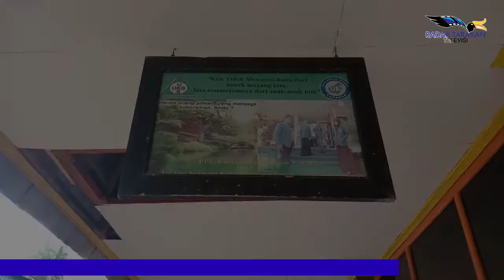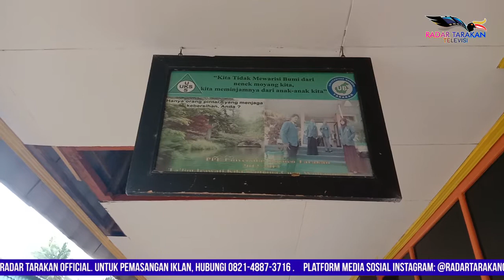DISDIKBUD KALTARA SIAPKAN 4 RIBU KUOTA PPDB SMA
PADA SENIN PAGI SEKITAR PUKUL 08.00 WITA, DINAS PENDIDIKAN DAN KEBUDAYAAN KALIMANTAN UTARA MENGELAR SOSIALISASI KEPADA TENAGA PENDIDIK TERKAIT PERSIAPA PELAKSANAAN PENERIMA PESERTA DIDIK BARU (PPDB) YANG AKAN DIGELAR PADAN 3 SAMPAI 20 JUNI MENDATANG.